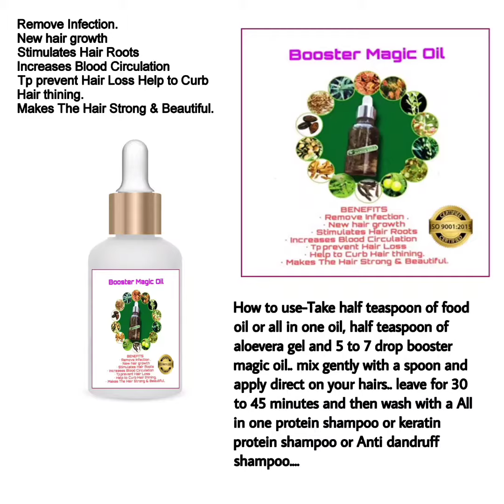Booster Magic Oil Use Process...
Fb ac-